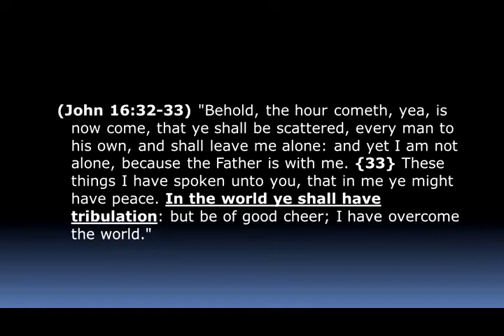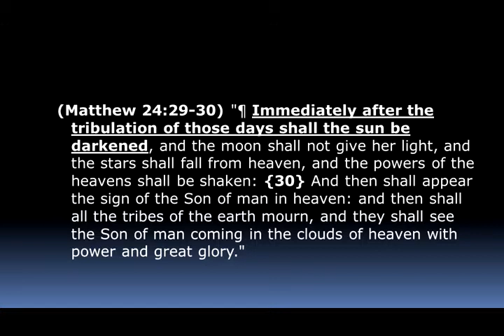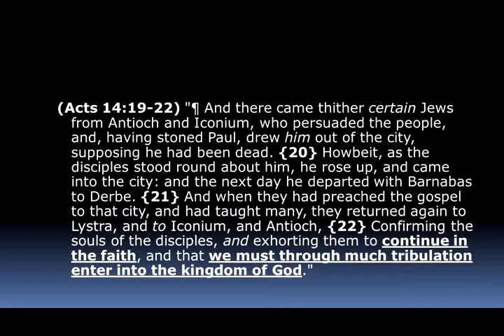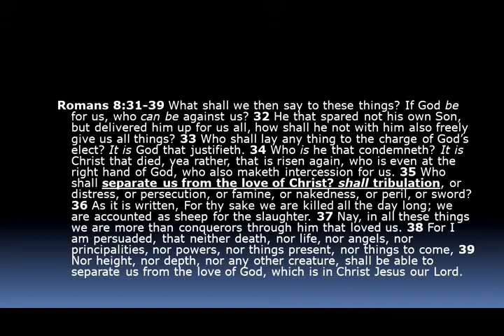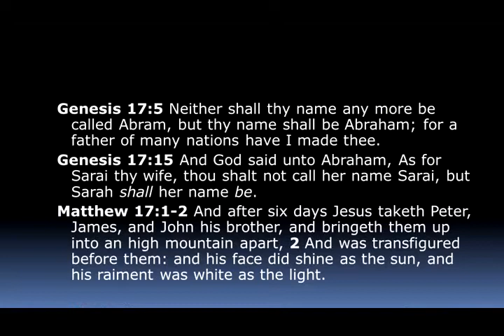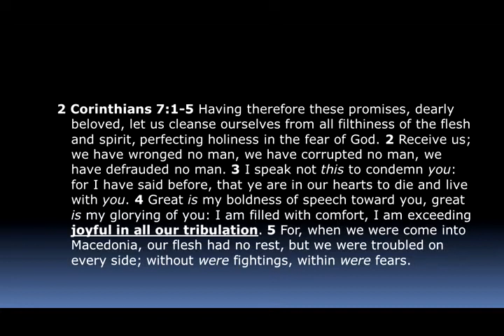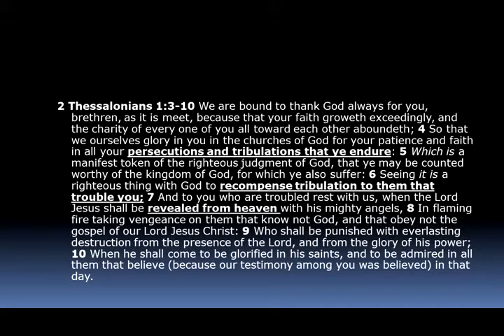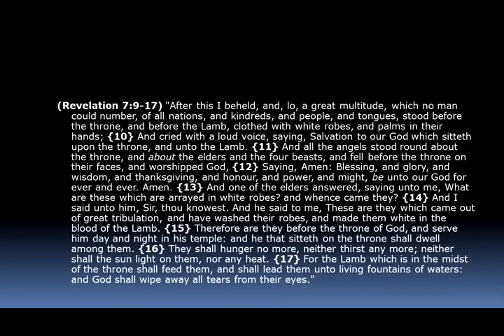Days of Tribulation part 3 - Mike Hoggard